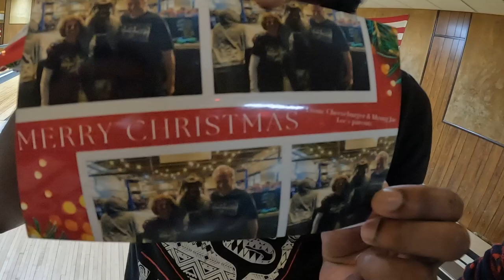Speedball Mike Bailey Vs World Famous CB (Cheeseburger) // LVAC Vlog & Highlights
Check out the full match on IWTV.com